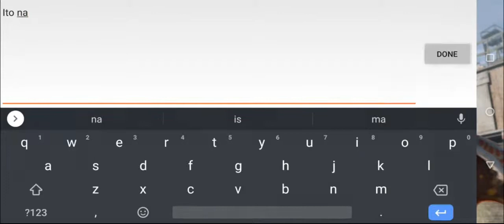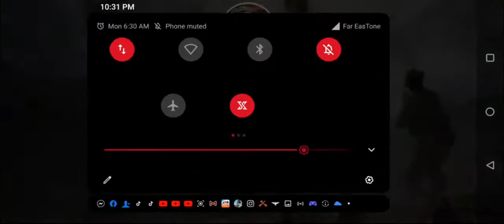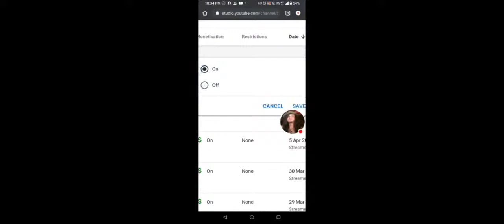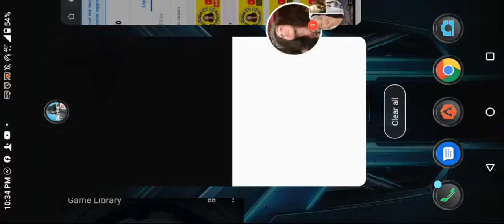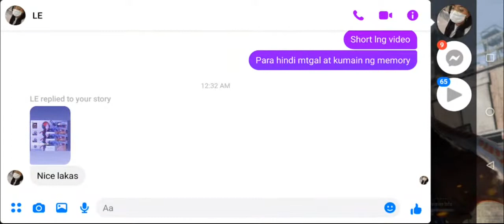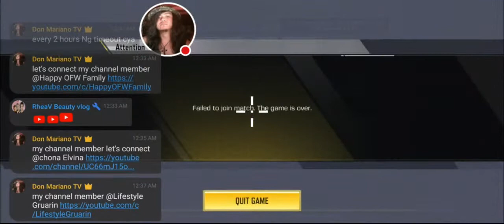What Are You Waiting For Ratratan Na Guys